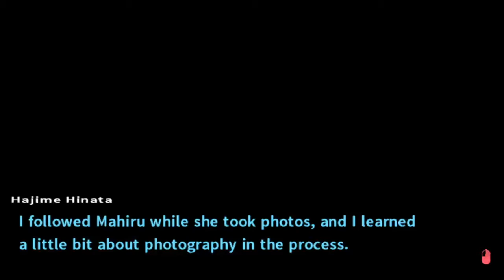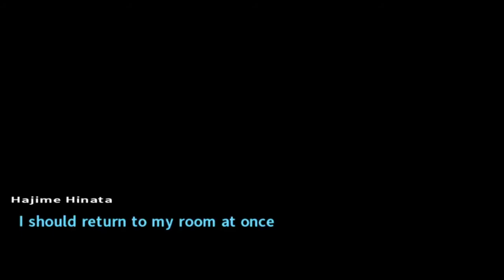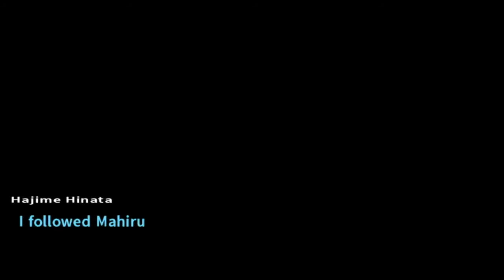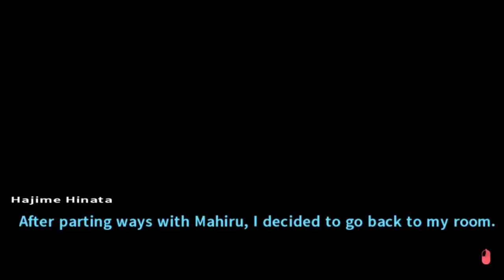Danganronpa 2: Goodbye Despair - Bonus Episode 21: A Thousand Words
Photos of smiling people must be pretty hard to accomplish in this situation.